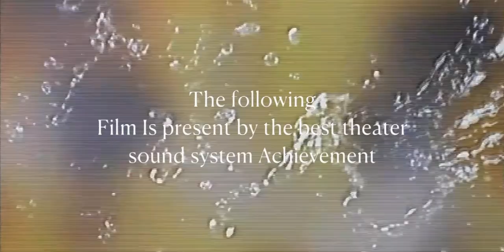Sound System trailer of Monster House (2006)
It’s time for in your face disgrace! - Chowder

Dolby Digital Surround EX - Rain

DTS-ES - Sparks! (Sprite Suite Mix)

THX - The Science of Sensation